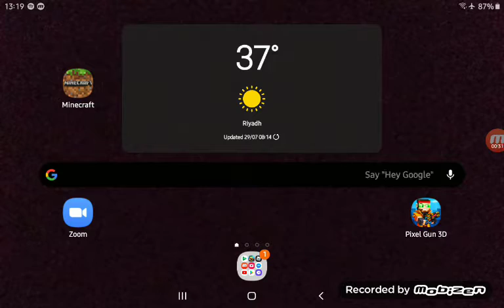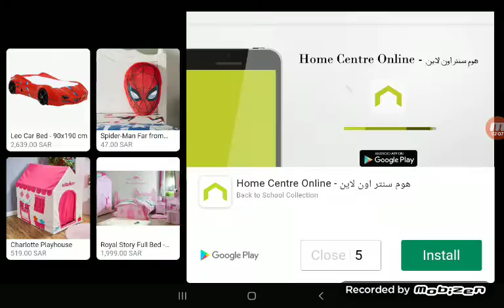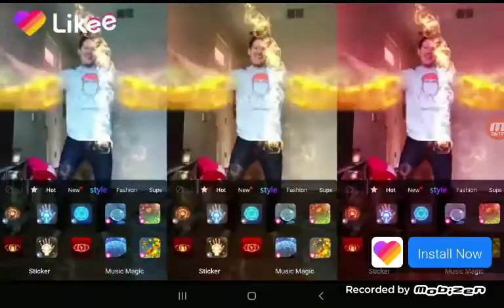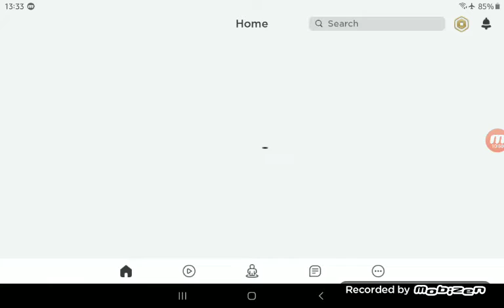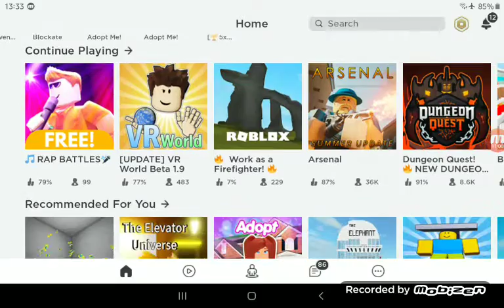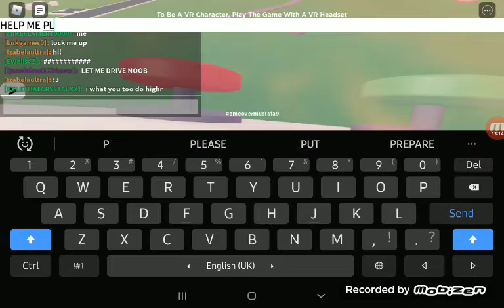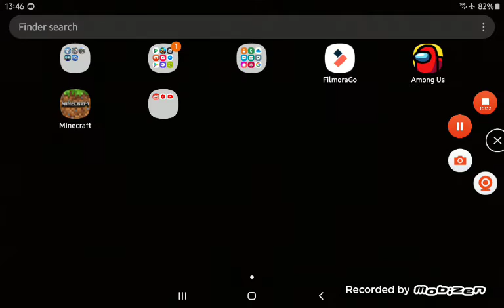Flying a f-14 plane in a game read dec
Guys the trip I am going on is more than four days its  seven days or soo